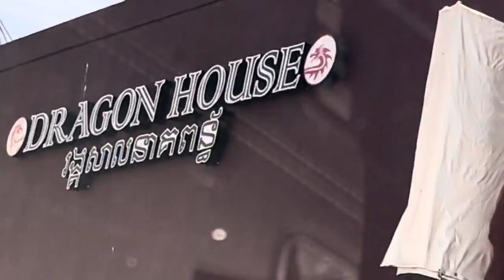VechtRy Officals - Music Video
Lost in Long Beach
Ft Deacon, StRess, Short dog

Does not matter if you are old, we can always be goofy,
Judge yourself before judging other

00:00 Cambodian town
00:34 Long beach View
00:58 Deacon and crew